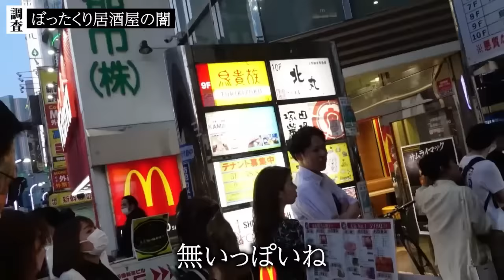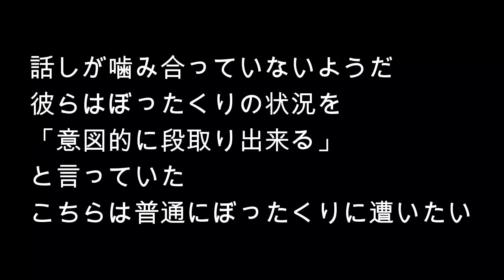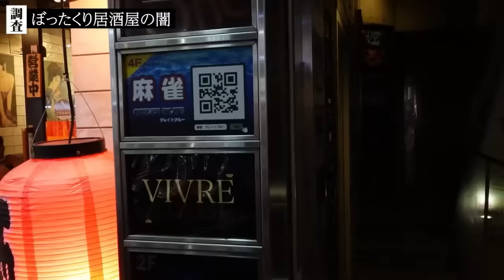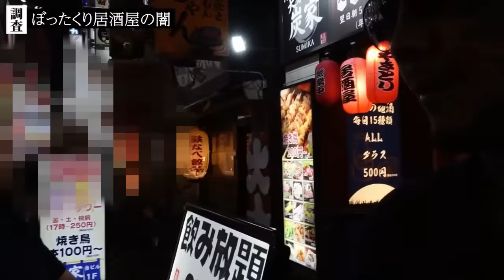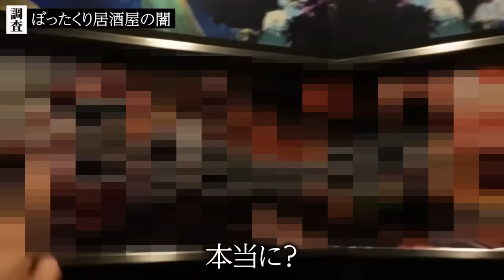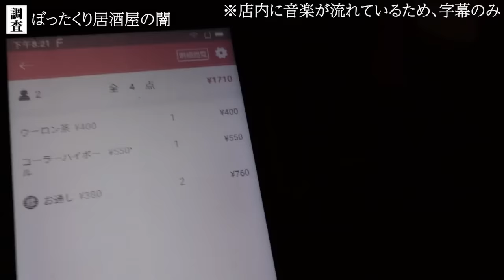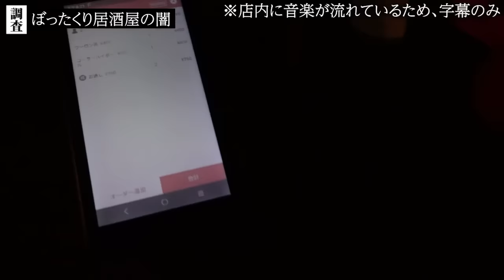【検証】ぼったくりバーへ行って見た~ぼったくられたい男 瓜田純士24時~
彰一の曲

「海外移住」

約一年ぶりになる瓜田夫婦の新曲「SquaII」リリックは瓜田自身の魂の叫びと言える。生まれ育った新宿を過去と現在が交差する
MVは鬼才映像監督薗田賢次が手掛けた。trackはKombow　mix　djＴＡＸＩ

瓜田純士が試合前後にも会見にもずっと着ている瓜田純士プロデュースアパレル晋作発売中

Kyogoku ✖️ 瓜田夫婦 フェニックス オーガニック ウォッシュ

瓜田夫婦ティシャツ再販決定！

〒321−0967
栃木県宇都宮市錦2−4−5
katou@shushi-lp.j

Σ(ﾟдﾟ；)
結婚出来た！

入場曲【MV】
桜、永遠に

【最新曲】
LiLaLaLiLa

瓜田夫婦作詞作曲
レクイエム

1ミリもこの夫婦に
いぇあ🤘
♡((((･ิ(･ิω(･ิω･ิ)ω･ิ)･ิ))))♡

track Kombow
Dj Taxi
camera HENTAI＆junshiurita
VOCAL＆lyric

📕瓜田純士
新刊 『アンサー』

『recollection』
~遠い日の記憶から~
DJ Tvxi
track Kombo

DJ TAXI
作詞作曲vocal
瓜田夫婦👫

[TO FATHER]
各種配信販売中

track  Kombow
Dj tvxi
vocal

トラックKombo
dj TAXI
作詞作曲vocal
瓜田夫婦

%B